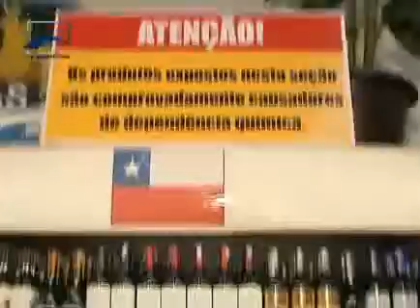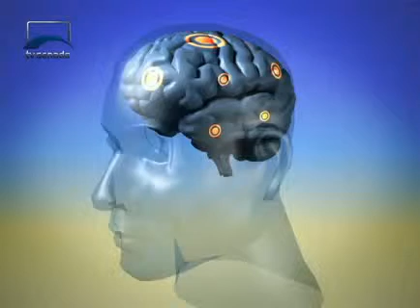Repórter Senado - Dependência Química - Bloco 1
O drama da dependência química dos usuários de crack e a atuação dos órgãos de repressão ao tráfico e das comunidades terapêuticas que lutam para salvar dependentes. Acompanhe também as políticas governamentais para reduzir danos aos usuários e a opinião de parlamentares sobre o tema. Programa recebe prêmio Clara de Assis, da CNBB.